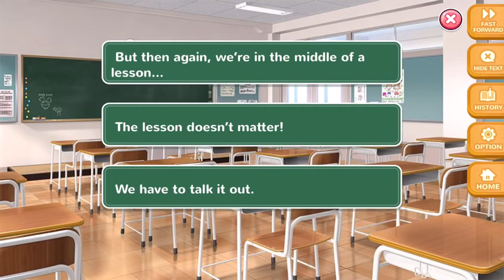Moe! Ninja Girls |S1|EP:9| Another Transfer Student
Moe! Ninja Girls